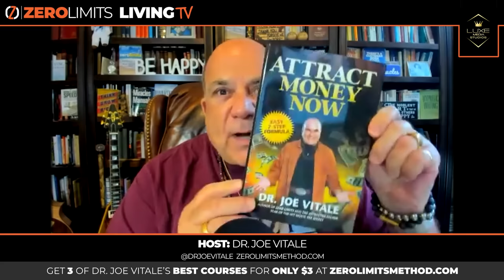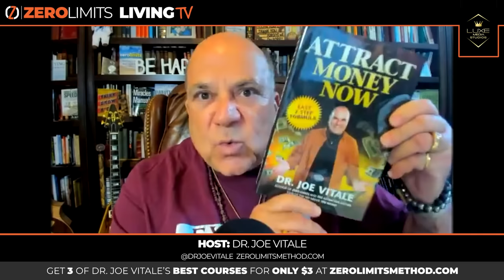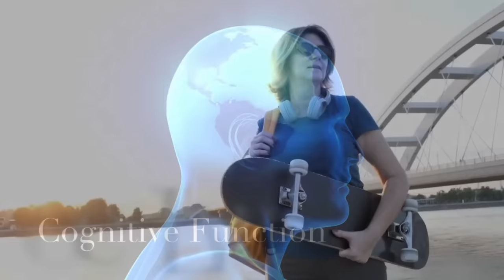Zero Limits Living Ep. 38: Lessons from the Doctor: The 7 Steps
Welcome to another episode of Zero Limits Living with your favorite host, Dr. Joe Vitale! Tune in for this week's interview with... Dr. Joe Vitale!! Thats right the Host with the most is giving you a one on one lesson on 7 important steps to bring you closer to you're miracle!
As always, Expect Miracles!